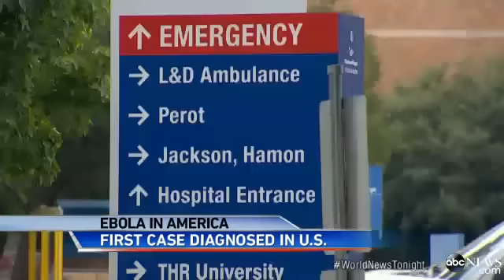CDC Confirms First Ebola Virus in the United States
Breaking News Update - U.S. health officials said today the first patient infected with the deadly Ebola virus had been diagnosed in the United States after flying from Liberia to Texas. The patient sought treatment six days after arriving in Texas on Sept. 20, Dr. Thomas Frieden, director of the U.S. Centers for Disease Control and Prevention (CDC), told reporters. He was admitted two days later to an isolation room at Texas Health Presbyterian Hospital in Dallas. U.S. health officials and lawmakers have been bracing for the eventuality that a patient would arrive on U.S. shores undetected. Frieden said a handful of people, mostly family members, may have been exposed to the patient after he fell ill.

The Texas Department of State Health Services said it was working with the CDC, the local health department and the hospital "to investigate the case and help prevent transmission of the disease."

Ebola symptoms generally appear between two and 21 days after infection, meaning there is a significant window during which an infected person can escape detection, allowing them to travel. Frieden emphasized that Ebola cannot be spread through the air but only through contact with bodily fluids such as blood, diarrhea and tears.

He said that CDC and other health officials were discussing whether to treat the Ebola patient with an experimental drug for the virus, without specifying which one might be considered. Treatments from Mapp Biopharmaceutical and Tekmira Pharmaceuticals Corp have been used to treat a small number of patients so far in the outbreak.

Stocks in Tekmira and other small biotechnology companies working on Ebola therapies or vaccines rose on the news of the U.S. Ebola patient in after-hours trading.